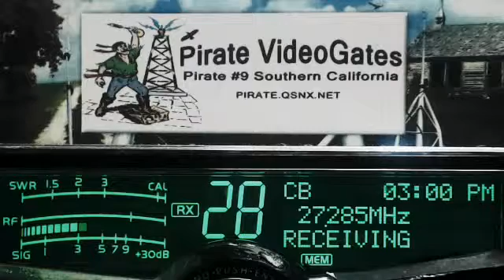SoftballMan MS, CharlieBrown 107 LA, Rabbit 598 TN+, DRail 413 GA+, 425 LA+